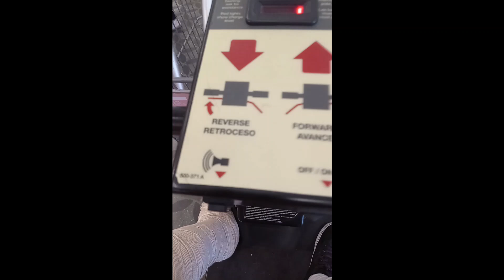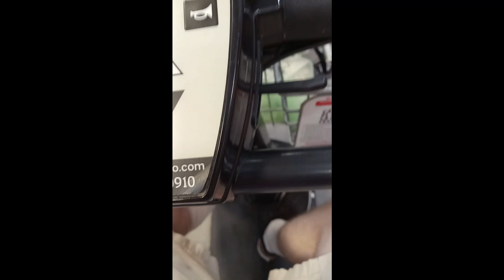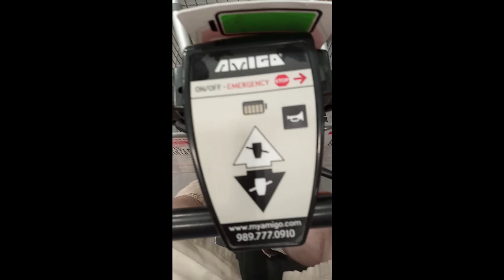Retail Scooters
A broken tibia/fibula has been quite an odyssey through the world of being mobility impaired in Lafayette, LA. Some retailers take better care of the handicapped than others, and Home Depot, Albertsons, Drug Emporium, Lowe's, Super 1 Foods, and Walmark all do a fairly decent job.